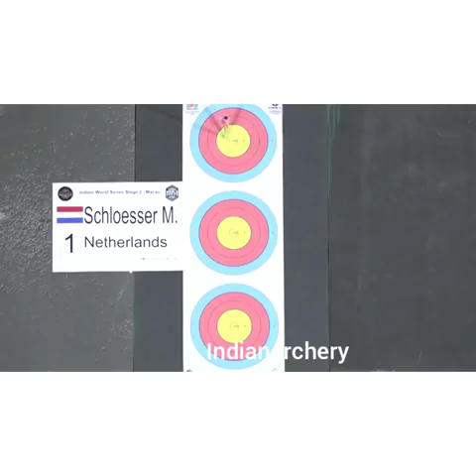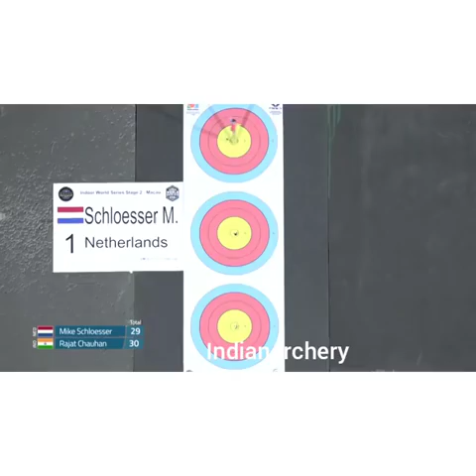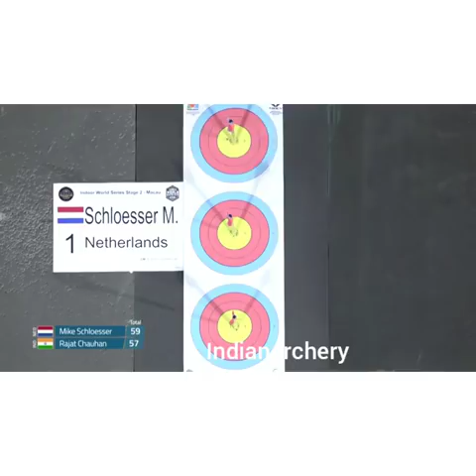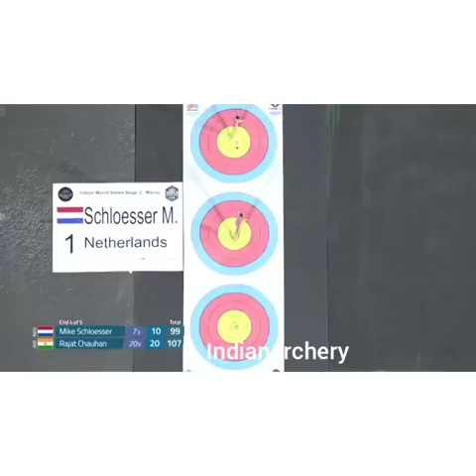Macau Indoor Archery open : Gold Medal Match Rajat Chochan V/S Mike Scholesser